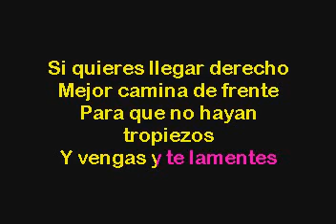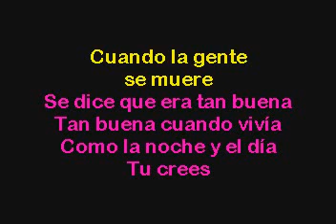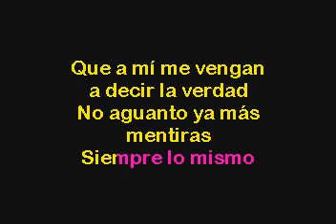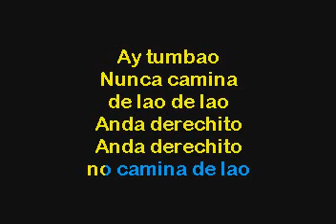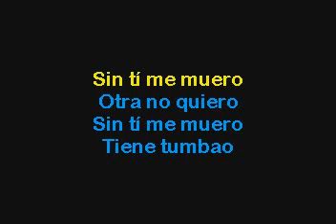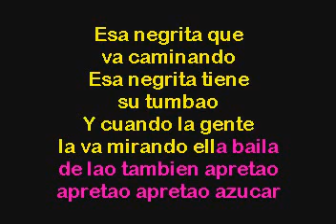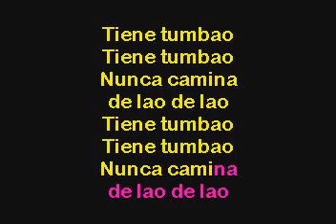Celia Cruz La Negra Tiene Tumbao Karaoke con voz guia